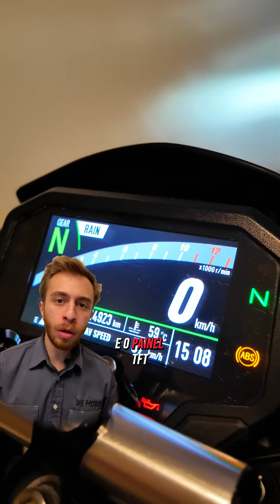Kawasaki Z 900 ABS 2021 - Quick Review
Kawasaki Z 900 ABS 2021
Cinza - 14.940 km

R$ 50.900,00

Acessórios:
- Slider lateral;

Motorização:
- 4 cilindros em linha - 4 tempos - Refrigeração Líquida;
- 125 HP a 9.500 rpm;
- 10,1 kgfm a 7.700 rpm;

Itens de Série:
- Câmbio de 6 velocidades;
- Computador de bordo;
- Conectividade com Smartphone;
- Controle de tração;
- Dois discos de freio na dianteira;
- Embreagem Assistida / Deslizante;
- Freio ABS;
- Freio dianteiro a disco duplo de 300mm com pinça de quatro pistões;
- Freio traseiro a disco único de 250mm com pinça de pistão único;
- Iluminação Full Led;
- Indicador de pilotagem econômica;
- Modos de potência (rain / road / sport / rider);
- Painel TFT;
- Peso em ordem de marcha: 212 kg;
- Regulagem de som;
- Roda dianteira aro 17, de liga;
- Roda traseira aro 17, de liga;
- Suspensão dianteira invertida de 41mm de diâmetro, com ajuste de retorno e pré-carga, com 120mm de curso;
- Suspensão traseira horizontal Back-Link com ajuste de retorno e pré-carga, com 140mm de curso;
- Tanque de 17 litros;
- Transmissão final por corrente;

Acesse nosso site para mais informações - Link na bio